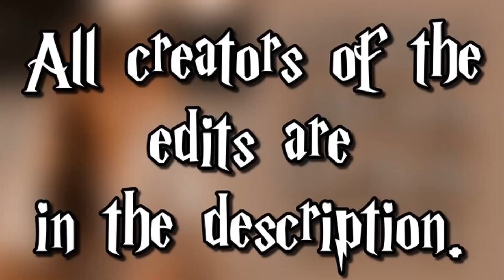[Harry Potter] Andromeda Black edits 🖤